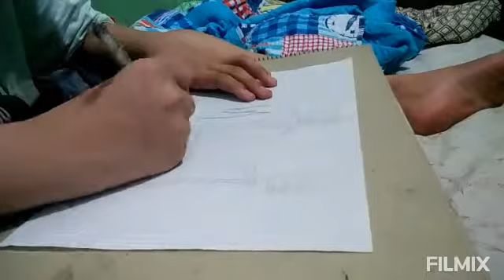Drawing marshmello!!! Superhero version/Time lapse drawing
filmix!!! Drawing marshmello as a superhero